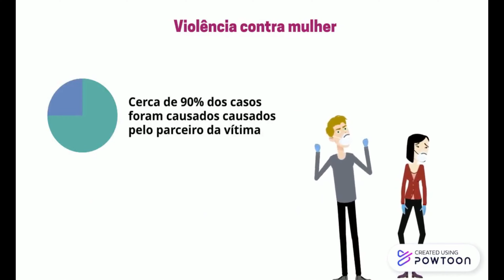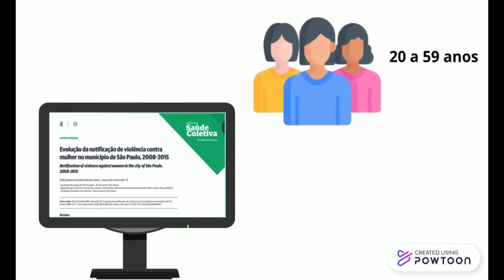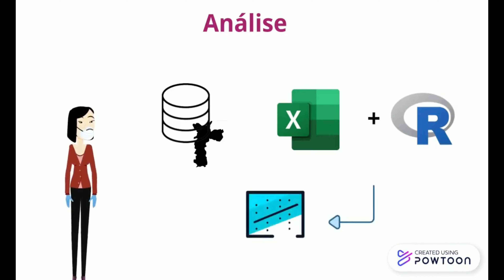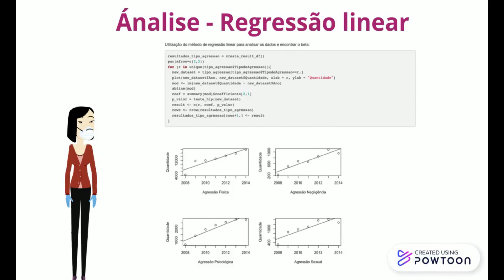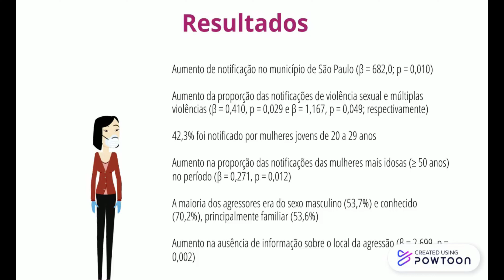Evolução da notificação de violência contra mulher no município de São Paulo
Artigo base: Evolução da notificação de violência contra mulher no município de São Paulo, 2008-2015

Link para análise (TEM ERRO GRAVE NESSE SCRIPT, DETALHES NO TXT NA PASTA DESSE PROJETO)

Autores do vídeo e análises: Ana Rayra Trevisan Moura, Vanessa Dos Santos Correa, William Alves Dos Santos e Manoella De Souza Marques